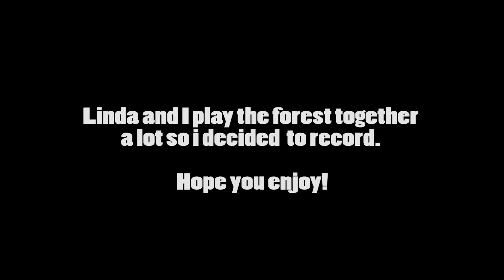Team failsnails part 1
My friend Linda and i play the forest!